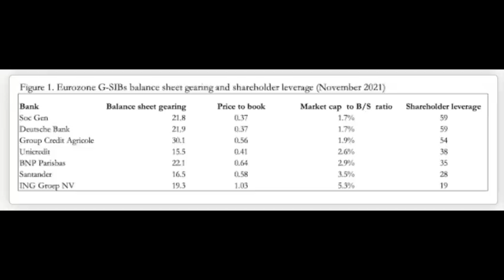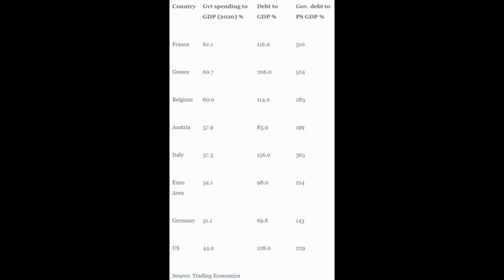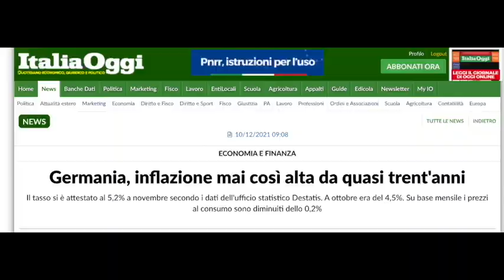Oramai non si tratta di capire se accadrà ma quando si verificherà IL CROLLO DELL'EURO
Per acquistare Oro e Argento

Gold Avenue clicca qui